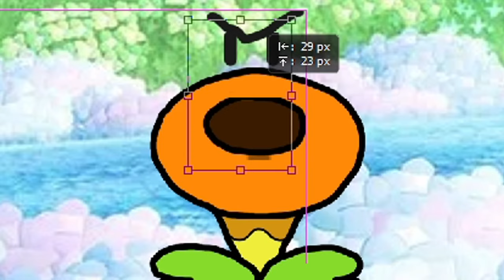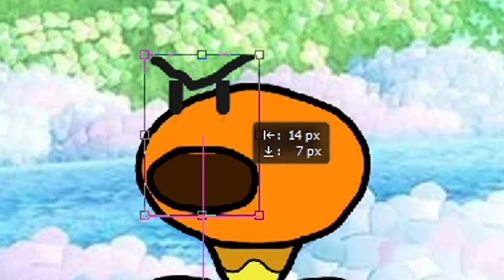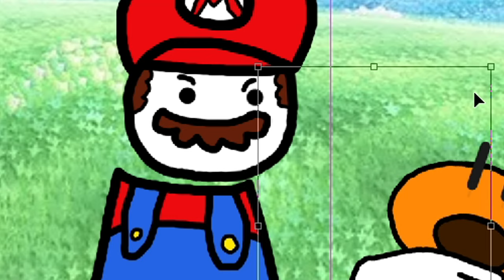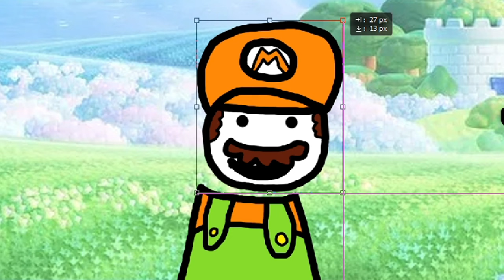L'utilité et le pouvoir de cette fleur qui PARLE ! ("Animation" Super Mario Bros. Wonder)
Mario se baladait pour vivre sa nouvelle aventure, jusqu'à le niveau 2 où il croise la fleur qui parle et ce dernier voudrait parler avec lui sur un sujet important concernant son utilité !

Une animation pour parler de la fameuse fleur qui parle et donner une idée de pouvoir qu'elle pourrait donner à Mario (Spoil : le pouvoir serait nul à chier, je pense.)

Comédiens de doublage :
- Moi : Moi-même
- @Bibilebot : La fleur qui parle
- Chlamydia Caramel : Princesse Peach

Dédicace à Wyzord qui avait fait une princesse du Sud.

Musiques :
- Overworld Theme (Super Mario Bros. Wonder)
- Pokey's House (Earthbound)
- Sad Song (Super Mario RPG)
- Bowser Message (Super Mario 64)
- World 1 Map (Super Mario Bros. Wonder)
- Professor E. Gadd's Lab (Luigi's Mansion)
- Ghost House (Super Mario Bros World)

Voilà.